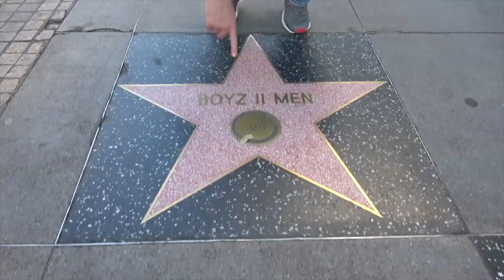Sh*tland Pony - RPR Clips